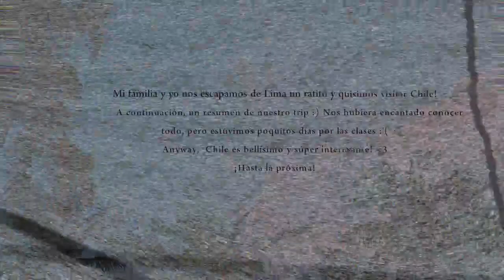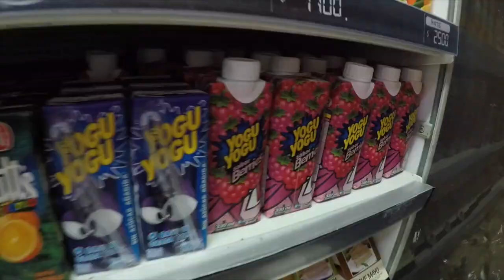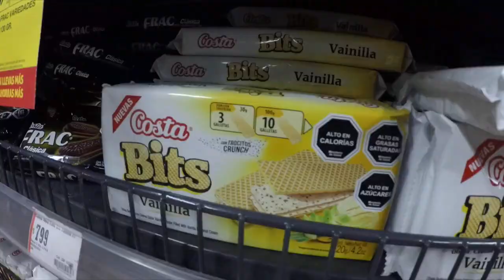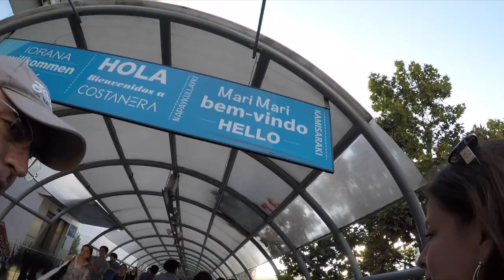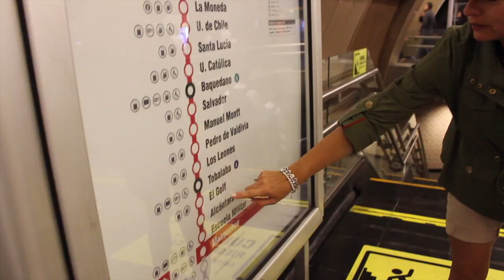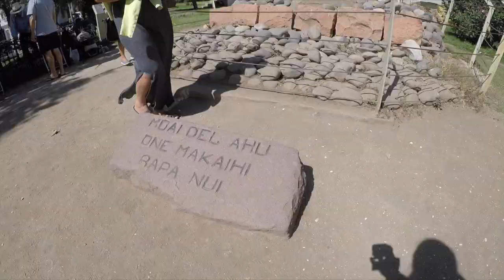VLOG CHILE 2018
Mi familia y yo viajamos a Chile y nos encantó y este vlog solo es el resumen de nuestro paseo! Nos hubiera gustado visitar TODO, pero mi hermano y yo no podíamos faltar más a clases jaja. CHILE , ERES BRAVAZOOO! Hasta la próxima!